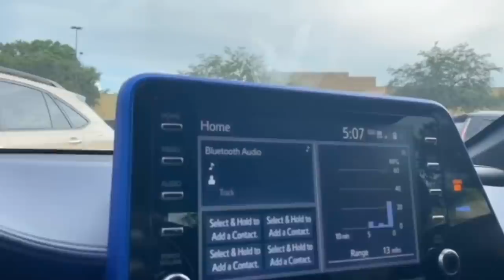NOU AL ACHTE YON BÈL CHANM POU BEBE / VINN GADE KOMAN BB MOUV ANNDAN VANT MWEN/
koman nou ye Zanmim yo jodia mwen pote yon  bel ti video pou nou jodia kote mwen tal lopital  nap sezi pou nou wè koman bebe tap mouv anndan vant mwen epi nou te pouse ht bagay pou bebe mswete nou renmen ti video sa pa bliye pandan wap gade video sa like komante patajel a yon zanmiw mrenmen nou anpil nou konn sa deja e pa bliye swiv nou sou Instagram  ap facebook ki se @dridriselife